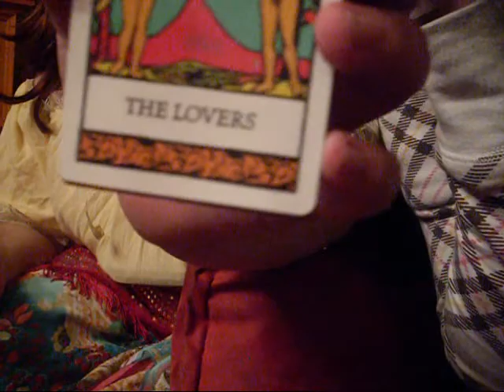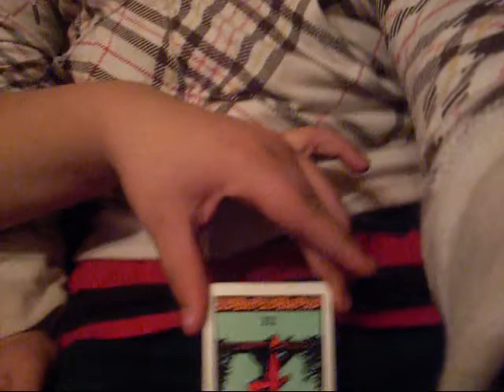HAPPY HALLOWEEN 2009!! -- Very LATE video... Ft RoyalJME And Johnny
This was our hallowen... Just some small clips, yes we went trick or treating, no we didn't get any clips of us trick or treating lol... I was Barbie after surgery, RoyalJME was a gypsy, and Johnny was himself/a stabbed person/ a girl/ lesbian? Yes we are retarded